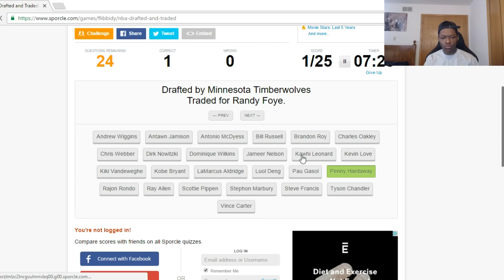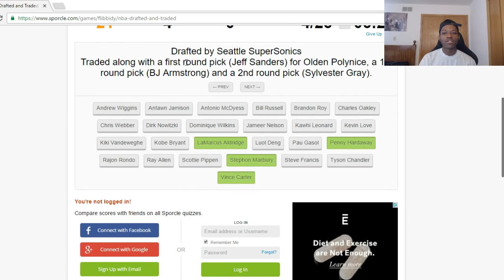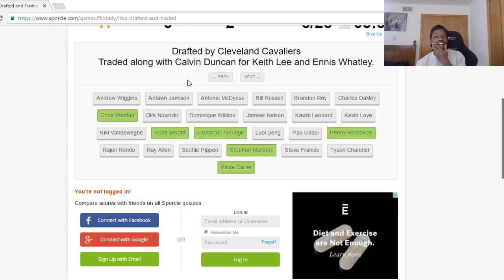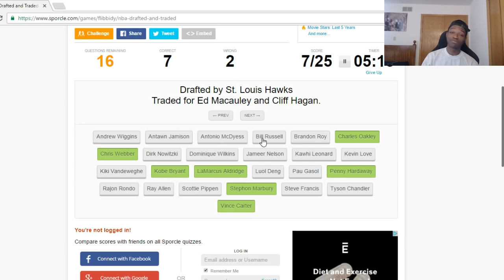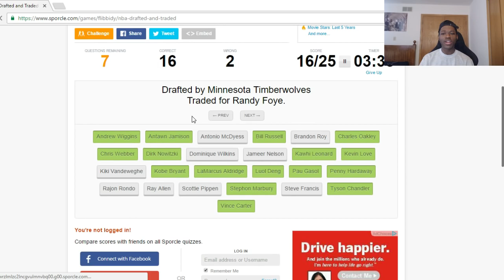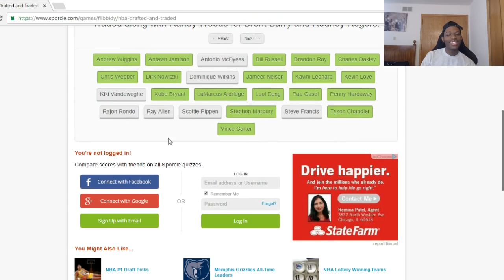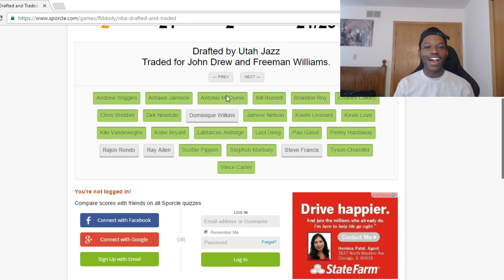NBA DRAFT DAY TRADE QUIZ | KOT4Q